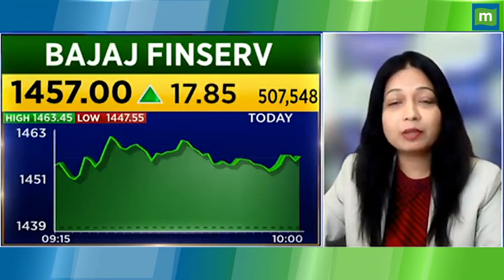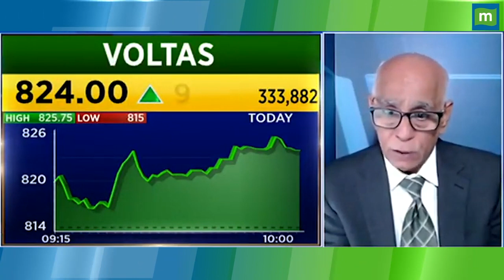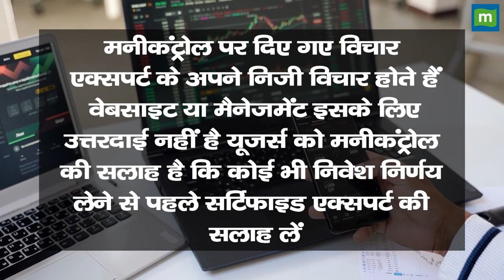Bajaj Finserv Share Price: इस Stoploss के साथ करें खरीदारी || Hot stocks || stock to invest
MarketsWithMC | Bajaj Finserv Share में जानें निवेश को लेकर क्या है Experts की राय. जानें किन levels पर करनी चाहिए आपको खरीदारी और क्या है Target Price और जानिए किस Strategy के साथ इस Stock में पैसा कमाया जा सकता है. देखें वीडियो.